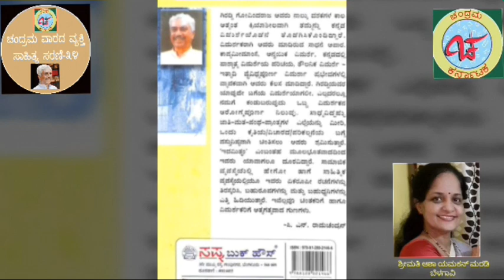ಚಂದ್ರಮ ವಾರದ ವ್ಯಕ್ತಿ -೩೪, ಡಾ.ಗಿರಡ್ಡಿ ಗೋವಿಂದರಾಜು . ಕಿರುಪರಿಚಯ: ಶ್ರೀಮತಿ ಎಸ್.ಆಶಾ ಯಮಕನ್ ಮರಡಿ, ಬೆಳಗಾವಿ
ತಾವು ಇನ್ನೂ ಈ ಚಾನಲ್ ಗೆ ಸಬ್ಸ್ಕ್ರೈಭ್ ಆಗಿಲ್ಲವಾಗಿದ್ದರೆ ಕೂಡಲೆ ಸಬ್ಸ್ಕ್ರೈಭ್ ಆಗಿ

ಚಂದ್ರಮ ಕರ್ನಾಟಕ ವಾಟ್ಸಾಪ್,ಫೇಸ್‌ಬುಕ್‌,ಯೂಟ್ಯೂಬ್‌ ಸಾಹಿತ್ಯ ವಾಹಿನಿಯಲ್ಲಿ ನಡೆಯುತ್ತಿರುವ "ಚಂದ್ರಮ ವಾರದ ವ್ಯಕ್ತಿ" ಸಾಹಿತ್ಯ  ಸಂಗೀತ ಸಾಂಸ್ಕೃತಿಕ ಸರಣಿ  ಕಾರ್ಯಕ್ರಮದ ಈ ಯಶಸ್ವಿ ೩೪ನೇ ಸಂಚಿಕೆಯಲ್ಲಿ.
    ಕರ್ನಾಟಕ ವಿಶ್ವವಿದ್ಯಾಲಯದ ಇಂಗ್ಲಿಷ್‌ ವಿಭಾಗದಲ್ಲಿ ಪ್ರಾಧ್ಯಾಪಕರಾಗಿ, ಮುಖ್ಯಸ್ಥರಾಗಿ ನಿವೃತ್ತರಾಗಿ. ಸಣ್ಣಕತೆ-ಪ್ರಬಂಧಗಳನ್ನು ಪ್ರಕಟಿಸಿ, ಇಂಗ್ಲೆಂಡ್, ಬೆಲ್ಸಿಯಂ, ಫ್ರಾನ್ಸ್, ಸರೆಂಡ್, ಇಟಲಿಗಳಲ್ಲಿ ಉಪನ್ಯಾಸ ನೀಡಿರುವ ಹಿರಿಯರು. ಇಂಗ್ಲಿಷ್‌ ಸ್ಟಡೀಸ್ ನಲ್ಲಿ ಡಿಪ್ಲಮೊ ಪಡೆದು ಕಲಬುರ್ಗಿಯ ಸ್ನಾತಕೋತ್ತರ ಕೇಂದ್ರದಲ್ಲಿ ಪ್ರಾಧ್ಯಾಪಕರಾಗಿ. ಬ್ರಿಟಿಷ್ ಕೌನ್ಸಿಲ್ ವಿದ್ಯಾರ್ಥಿ ವೇತನ ಪಡೆದು ಇಂಗ್ಲೆಂಡಿಗೆ ಭಾಷಾ ವಿಜ್ಞಾನದಲ್ಲಿ ವಿಶೇಷ ಅಧ್ಯಯನ ನಡೆಸಿ. ಹೈಸ್ಕೂಲಿನಲ್ಲಿರುವಾಗಲೇ 'ಶಾರದಾಲಹರಿ' ಎಂಬ ನೀಳ್ಗವಿತೆ ಪ್ರಕಟಿಸಿದ, ಖ್ಯಾತ ವಿಮರ್ಶಕ ಗಿರಡ್ಡಿ ಗೋವಿಂದರಾಜ ಅವರ ಕಿರುಪರಿಚಯದೊಂದಿಗೆ "ಚಂದ್ರಮ" ಅಂಗಳಕ್ಕೆ ಬರುತ್ತಿದ್ದೇವೆ. ತಾವುಗಳು ತಮ್ಮ ಜ್ಞಾನ ತಿಜೋರಿಯಲ್ಲಿನ ಅವರ ಬಗೆಗಿನ ವಿಚಾರಗಳನ್ನು ಹಂಚಿಕೊಳ್ಳುವ ಮೂಲಕ  ಕಾರ್ಯಕ್ರಮವನ್ನು ಯಶಸ್ವಿಗೊಳಿಸಬೇಕಾಗಿ ವಿನಂತಿ...